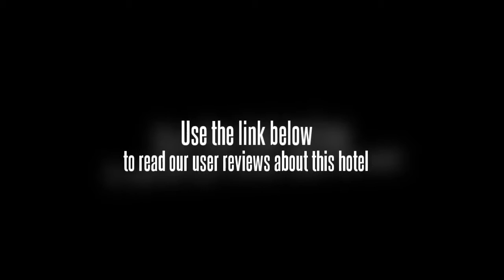Qufu Hotel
Qufu Hotel is a 3-star Confucius theme hotel, at the same anxis of Confucius Temple and other related constructions. With convenient transportations and elegant atmosphere, it als has advanced manangement.